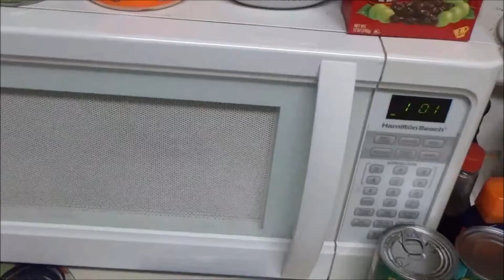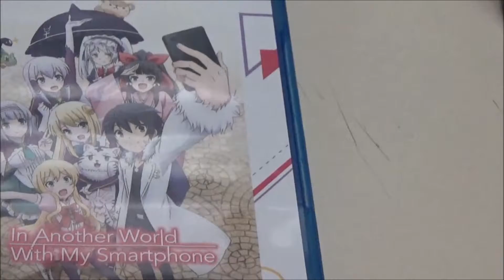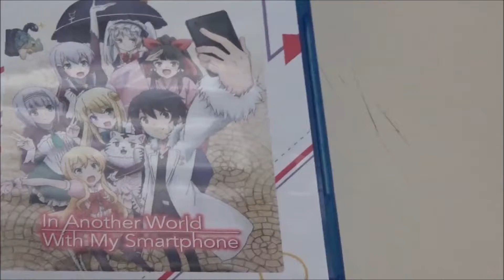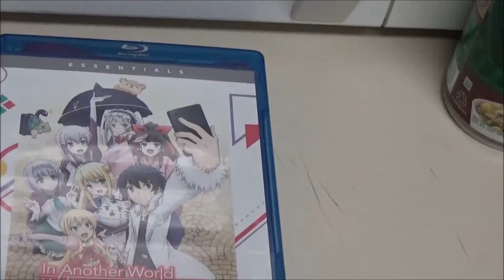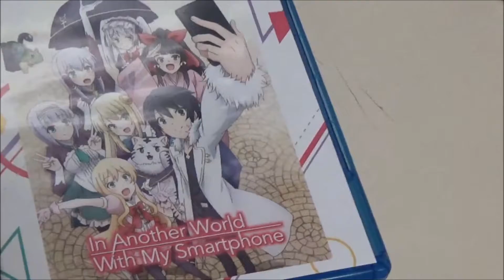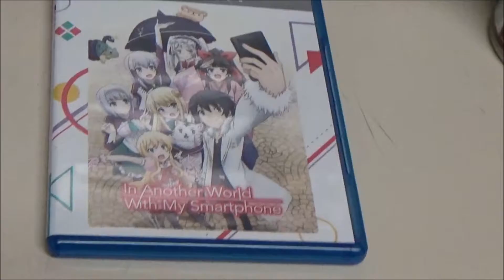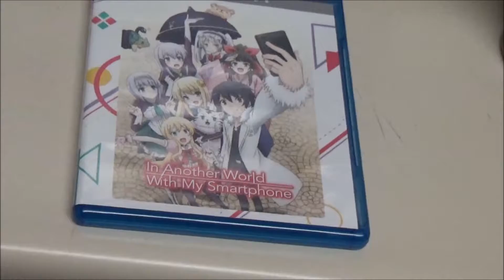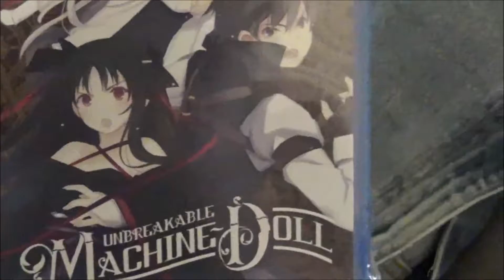Update From Ryu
Hey there everyone, I just got finished watching a pretty interesting anime series so I had to talk about it without spoiling too much (I hope). Also I will be finished posting Final Fantasy 7 by next Wednesday and afterwards I will be on break posting anymore playthroughs until October.